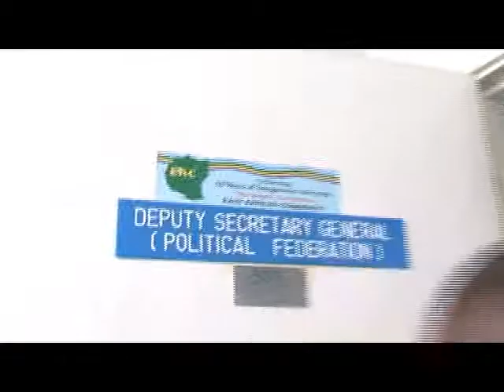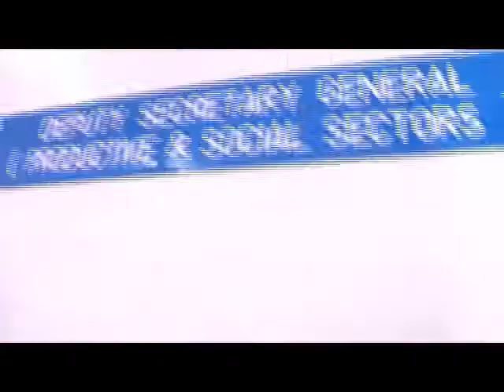Handover by Ambassador Juma Mwapachu to Amb. Dr. Richard Sezibera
The footage of the official hand-over ceremony of office by the outgoing Secretary General, Amb. Juma Mwapachu to the incoming Secretary General, Amb. Dr. Richard Sezibera, that took place today at the EAC Headquarters. This is the first day of Amb. Sezibera to be in the office.